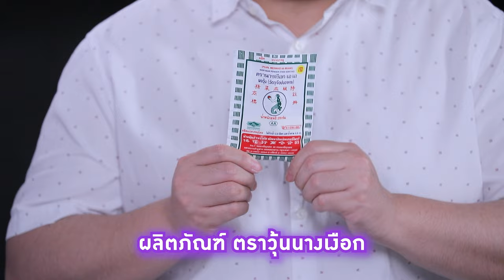อาจารย์ยิ่งศักดิ์ แจกสูตร เค้กปูอัดกับเจลลี่มะม่วงสลัด | คุกกิ้งกูรู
รายการที่รู้ลึก รู้จริง เพราะเราเป็นกูรูในเรื่องของการทำอาหาร คุณผู้ชมจะได้ไอเดียในการทำอาหารอย่างมากมายไม่รู้จบ เราจะรังสรรค์เมนูเดิมๆ ให้กลายเป็นเมนูใหม่ ไม่น่าเบื่อ ซ้ำซากจำเจ ติดตามรายการ Cooking Guru ได้ทุกวันอังคาร เวลา 14.45 น.

แจกสูตร เมนู เค้กปูอัดกับเจลลี่มะม่วงสลัด
สิ่งที่ต้องเตรียม (เค้กปูอัด)
เกล็ดขนมปัง ตราโกกิ (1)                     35   กรัม
น้ำส้มสายชู                                        25   มิลลิลิตร
ปูอัด                       100 กรัม
พริกฝรั่งสามสีหั่นเต๋า                         15   กรัม
ขึ้นฉ่ายซอย                                         5     กรัม
พาร์สลีย์สับ                                         5     กรัม
เกล็ดขนมปัง ตราโกกิ (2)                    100   กรัม
สิ่งที่ต้องเตรียม (เจลลี่มะม่วง)
แป้งข้าวโพด 1 ช้อนโต๊ะ ละลายน้ำ     1    ช้อนโต๊ะ
เนื้อมะม่วงปั่นละเอียด(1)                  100  กรัม
สะระแหน่สับ         2     ช้อนชา
เนื้อมะม่วงปั่นละเอียด(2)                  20  กรัม
เรดโอ๊ค กะล่ำปลีซอย เลมอนหั่นเสี้ยวและมะเขือเทศราชินี สำหรับรับประทานคู่

▲Line @yingsakfood